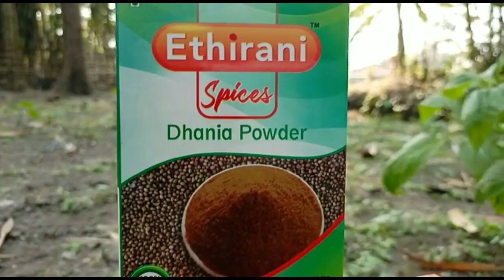ASSAMESE COOKING | মাটিদালীৰ লগত মাংস | Assamese Food Recipes | Assamese Chicken Recipe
North Eastern Food
Traditional food of Assam
Traditional food of north east
Tribal food of North East
Mising tribe food of Assam
Bodo tribe food of Assam
village cooking
assamese traditional food
traditional cooking village
assamese village food
assamese recipe chicken
assamese cooking recipes
assamese cooking channel
assamese cooking vlog